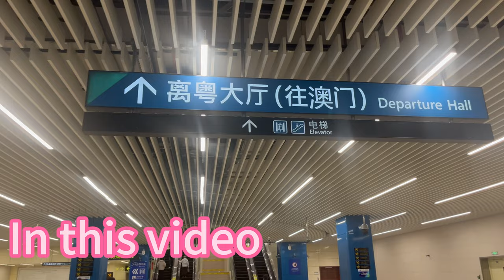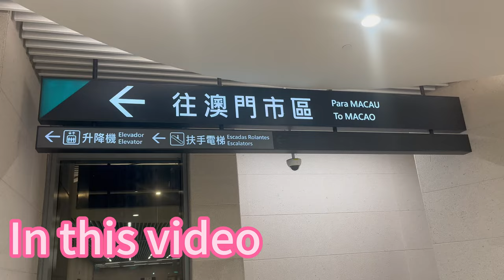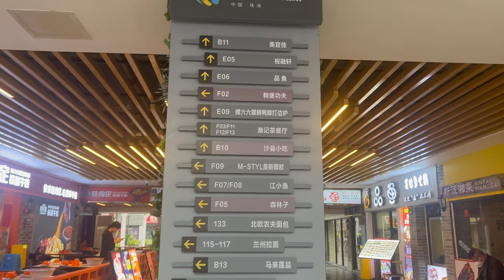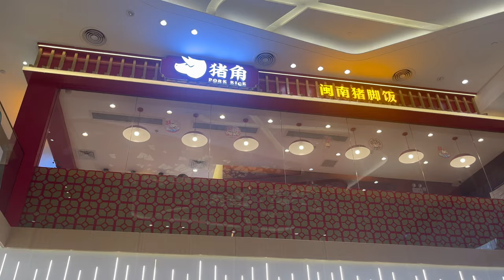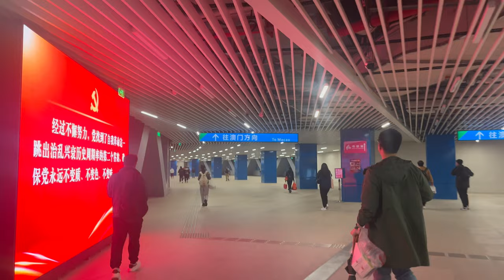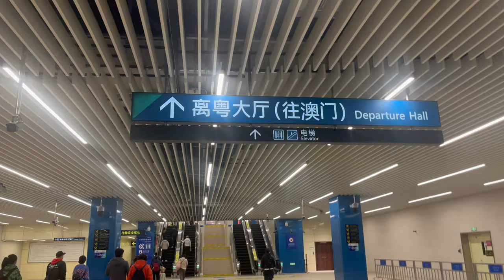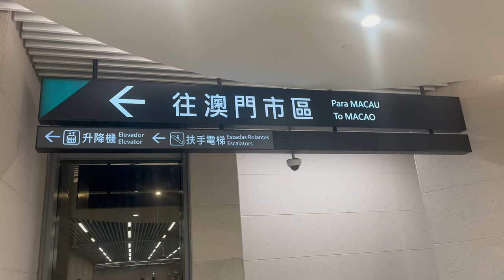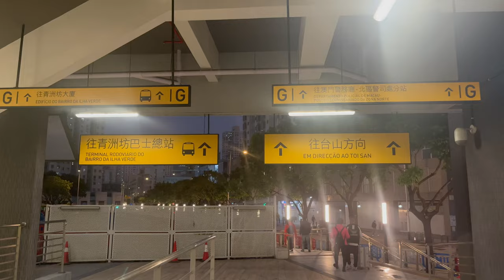4K HDR China city tour 2024,ZHUHAI Gongbei Port,Go to Macau,中國珠海拱北口岸,全世界最繁忙的口岸,通關去澳門,環境音ASMR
拱北口岸是中国广东省珠海市与澳门特别行政区其中一个陆路出入境口岸。自2011年，拱北口岸打破罗湖口岸的记录，成为全球最高出入境人次的出入境口岸，年均出入境人次达1亿以上[2]。通关时间为每天06:00-01:00
Gongbei Port is one of the land entry and exit ports between Zhuhai City, Guangdong Province, China and the Macao Special Administrative Region. Since 2011, Gongbei Port has broken the record of Luohu Port and has become the entry-exit port with the highest number of entries and exits in the world, with an average annual entry and exit number of more than 100 million [2]. Customs clearance time is 06:00-01:00 every day